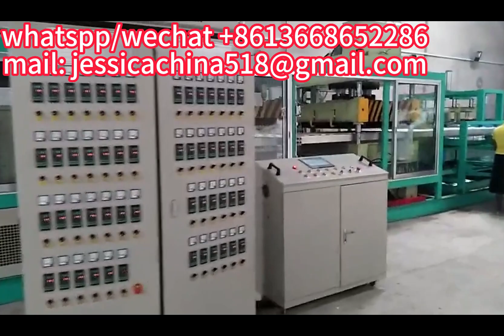container fast food machine making ps foam eps foam food machine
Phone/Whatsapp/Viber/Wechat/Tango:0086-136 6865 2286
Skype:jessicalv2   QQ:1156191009